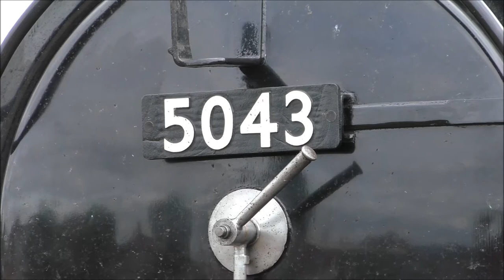Mainline Steam Railway Tours Compilation of 2016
Featuring 30053 and 31806 at Swanage Dorset, 44871 at Abergavenny, 60103 Flying Scotsman at Abergavenny, 5043 Earl of Mount Edgcumbe at Hereford, 6201 Princess Elizabeth at Hereford, 60163 Tornado at Bristol TM, 34052 Lord Dowding at Bristol TM